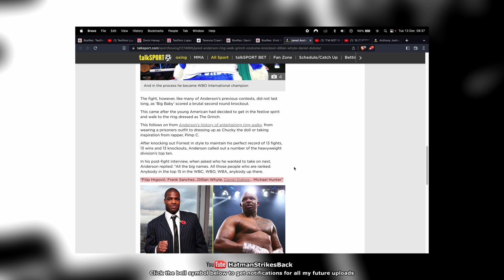🔥 JARED ANDERSON CALLS OUT WHYTE, DUBOIS, HRGOVIC, HUNTER, & SANCHEZ!!! 🔥